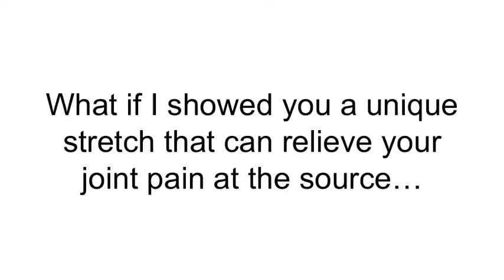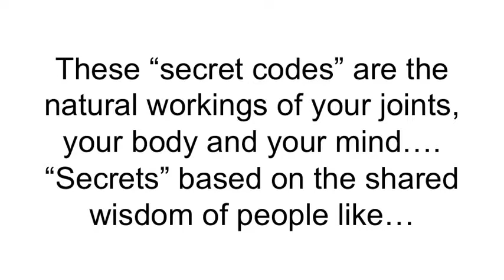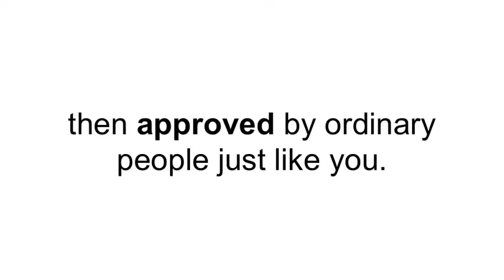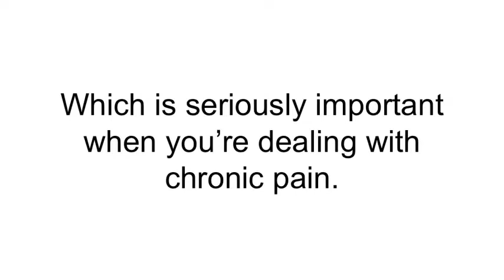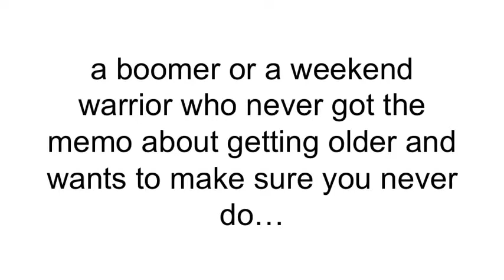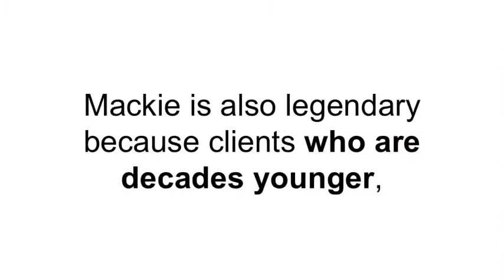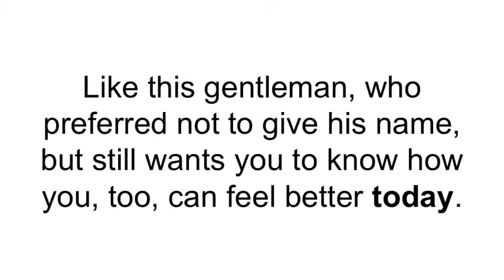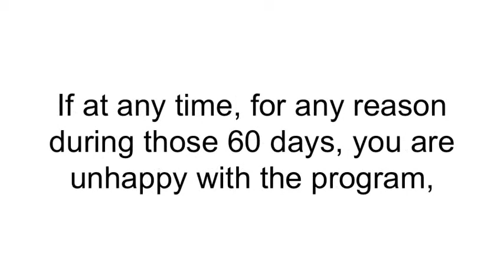FlexWell - The Best Knee Joint Exercises To Relieve Pain, Rehab and Recover From Injury - FlexWell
Stretch that pain away in SAFE, EFFECTIVE, and EASY WAY.

Tried everything to HEAL NATURALLY? Well maybe not everything yet. Click this links below to find the program that suits you perfectly:

XXXXXXXXXXXXXXXXXXXXXXXXXXX

I want to give special thanks to FlexWell for releasing The Best Knee Joint Exercises To Relieve Pain, Rehab and Recover From Injury.

Knee Pain: Symptoms, Treatment, and Prevention
10 Best Physio Exercises to Ease Knee Pain
Natural Remedy for joint pain over night (pre-recorded Friday)
3 Exercises to Help with Knee Pain
How to STOP SCIATICA & LOW BACK PAIN at Home with Massage!
Physical Therapy Exercises for the Knee Pain explained by Dr. Punam at Bensups Hospital, Dwarka
Knee pain Problem & Solution by Yoga Exercise | Joint | Home Remedy | Naturally | How to Cure
How To Get Your Knee Bending Again | Manu Kalia | Video 167 | TridoshaWellness
Do These 5 Exercises Every Morning - 5 Minute Mobility & Stretch Routine
Knee pain ,arthritis and Injured Cartilage - Everything You Need To Know - Dr. Nabil Ebraheim, M.D.
3 BEST Exercises to do After Knee Surgery
Knee Strengthening Exercises & Stretches - Ask Doctor Jo
Male urological examination 1965 part 5
The Best Back Back Pain Relief Exercise Routine for Rehabilitation and Recovery From Injury
Knee Pain Relief From Home Remedies - How To Get Knee Pain Relief At Home
Knee Pain Exercises - Pilates for Knees
10 Best Exercises for Knee Arthritis, Full Physio Sequence
3 Best Knee Pain Exercises for the Office | Knee Exercises
3 Best Stretches for Knee Pain - Ask Doctor Jo
How to Start Running Without Getting Knee Pain : LIVESTRONG: Fitness & Exercise Tips
good exercise guide
CHEF MAMA ROSA
Live Sonima
Bensups Hospital
Speaking Tree
Manu Kalia
nabil ebraheim
ExercisesForInjuries
AskDoctorJo
ekunji
Jessica Valant Pilates
good exercise guide
Howcast
AskDoctorJo
LIVESTRONG.COM

Take a look at FlexWell stats and you'll understand why I am a fan.

Video Title: The Best Knee Joint Exercises To Relieve Pain, Rehab and Recover From Injury
Username: FlexWell
Views: 11,911 views